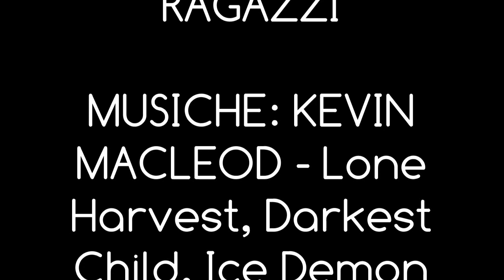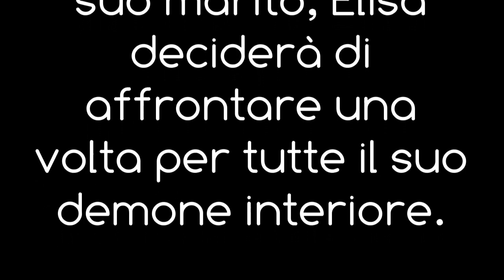Estratto "Nelle mie vene" di Veronica De Simone ft Ari audiolibri per bambini e ragazzi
▼▼▼LEGGIMI▼▼▼

Veronica D.S ci regala un racconto dark fantasy dove la protagonista dovrà lottare contro il demone della propria mente per poter tornare a vivere.

LINK AMAZON GUERRIERE